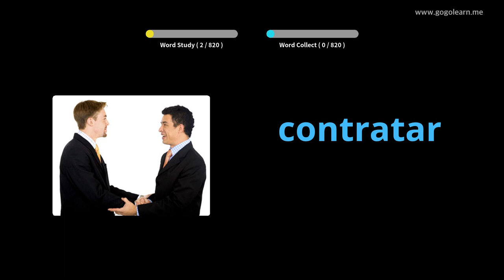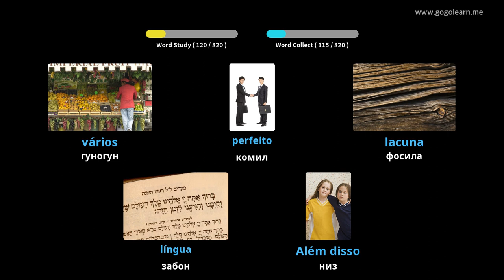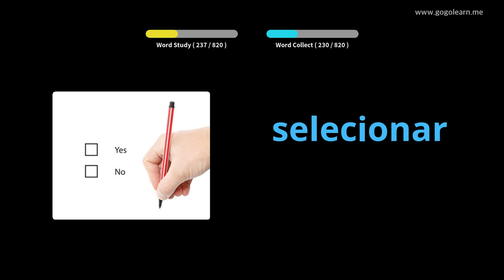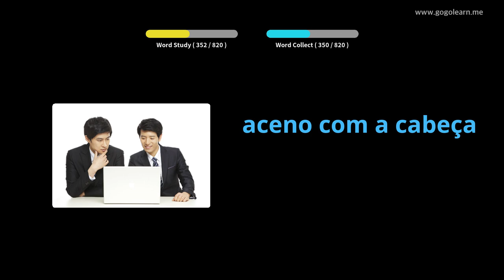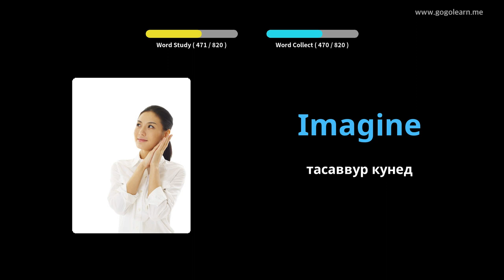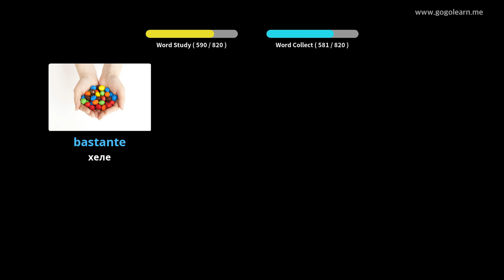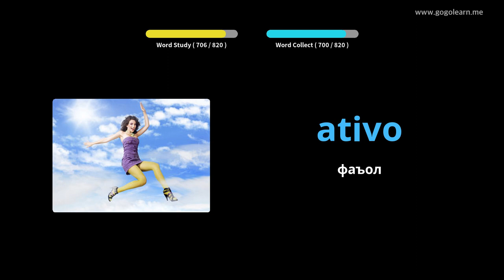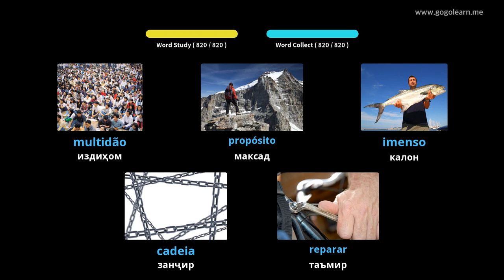Мактаби миёнаи вокалии португалӣ | Golearn